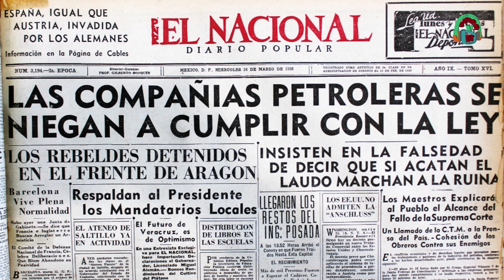18 de Marzo - Expropiación Petrolera de México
18 de Marzo, Expropiación Petrolera de México. Fecha de emisión: 18 de Marzo 2023. Este y otros programas los puedes ver Producciones con fines educativos a cargo del Lic. Ernesto Gutiérrez Garcés - Director General de Educación Secundaria Técnica en la CDMX